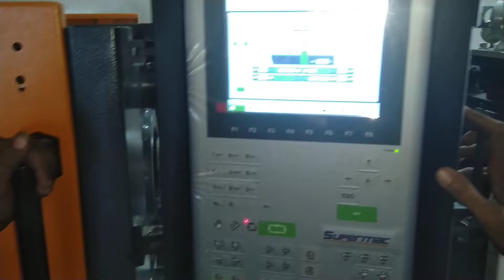60 ton Plastic Injection Moulding Machine By Supermac Machinery